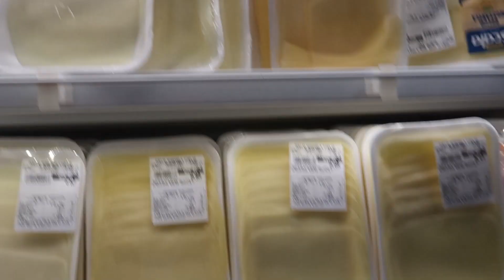Rotina domestica com minha filha pequena: muitos desafios, alimentação, passeio, mercado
Neste vídeo, vou compartilhar com vocês minha rotina como dona de casa e algumas dicas práticas que facilitam o dia a dia. Acredito que muitas de nós se identificam com a correria e as responsabilidades de cuidar do lar e da família, ainda mais quando tem um filho pequeno.

Vou mostrar como cuido da casa, desde a limpeza até a organização, usando produtos e truques simples que funcionam para mim. Vou compartilhar também algumas receitas caseiras que ajudam a economizar e deixar o lar ainda mais acolhedor.

Além disso, vou falar um pouco sobre a maternidade e como concilio minhas responsabilidades como mãe com as tarefas domésticas. Ser mãe é maravilhoso, mas também traz desafios, e quero dividir minhas experiências e aprendizados com vocês.

Este vídeo é para todas as mulheres comuns, que se dedicam diariamente ao cuidado do lar e à vida de mãe. Quero que você se sinta inspirada e motivada a encontrar seu próprio jeito de equilibrar todas as tarefas e se sentir bem consigo mesma.

Não saia desse vídeo sem se inscrever e deixar seu like, ele é importante para fortalecer nossa comunidade de mães dona de casa😍 Aah! e se você não me conhece, me chamo Renata, sou mãe da Rafaela(18) , da Diana (1,3) e de 3 pets. Se quiser me acompanhar mais de perto meu instagram é o @renataemcasa

E pra você que é mamãe assim como eu e tem vontade de trabalhar em casa pela internet, ou fazer uma renda extra pra ajudar nas despesas de casa, podendo faturar de 350 a 1200 por mês ai no conforto de seu lar, clica nesse link que vou te mandar uma aula explicativa de como funciona e como você pode começar

Produtos e equipamentos que uso e mostro em meus vídeos, recomendo adicionar no carrinho para ser notificado toda vez que entrar em promoção

👉MOP Lava e Seca Flash Limp 7740

👉Jogo de panelas tramontica monaco

👉Aspirador de pó vertical

👉Secador de Cabelo taiff

👉Minha camera de vlogs